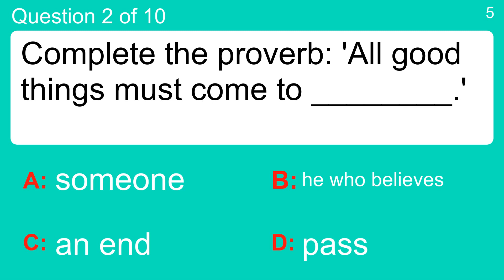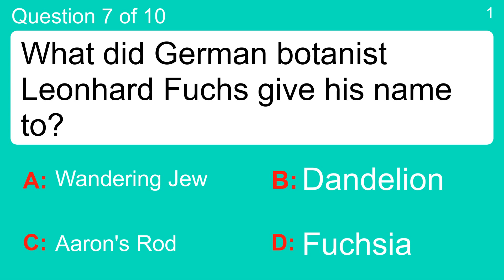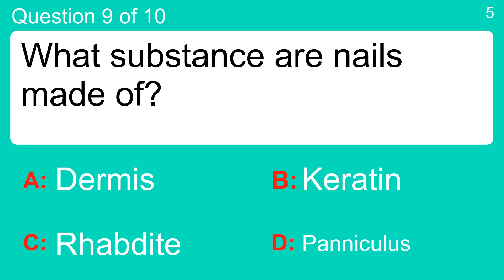Trivia Quiz for everybody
Question 1 : In the world of animation, who is Bam Bam's father?
 Answer a: Barney Rubble
 Answer b: Eric Cartman
 Answer c: Homer Simpson
 Answer d: Mickey Mouse

Question 2 : Complete the proverb: 'All good things must come to ________.'
 Answer a: an end
 Answer b: he who believes
 Answer c: pass
 Answer d: someone

Question 3 : This 90's TV show has had a recent revamp of its famous zip code?
 Answer a: 12345
 Answer b: 65432
 Answer c: 90210
 Answer d: 98765

Question 4 : Who was the Queen of Great Britain in the 1960s?
 Answer a: Anne
 Answer b: Elizabeth II
 Answer c: Elizabeth I
 Answer d: Victoria

Question 5 : Pyrophobia is the fear of what?
 Answer a: Fire
 Answer b: Plastic
 Answer c: Skyscrapers
 Answer d: Thunder

Question 6 : Which one says Good morning?
 Answer a: пачварны
 Answer b: feio
 Answer c: God morgen
 Answer d: hyll

Question 7 : What did German botanist Leonhard Fuchs give his name to?
 Answer a: Aaron's Rod
 Answer b: Dandelion
 Answer c: Fuchsia
 Answer d: Wandering Jew

Question 8 : Who did Apple surpass in 2010 to become the world's most valuable technology company?
 Answer a: Amazon
 Answer b: Blackberry
 Answer c: Microsoft
 Answer d: Motorola

Question 9 : What substance are nails made of?
 Answer a: Dermis
 Answer b: Keratin
 Answer c: Panniculus
 Answer d: Rhabdite

Question 10 : If you wear silks, what is your job?
 Answer a: Dentist
 Answer b: Doctor
 Answer c: Jockey
 Answer d: Lawyer